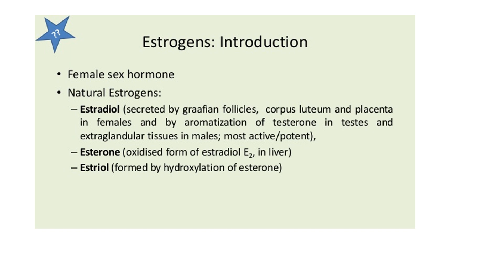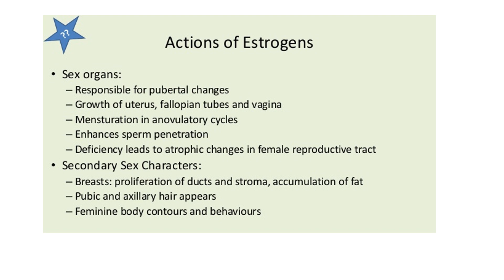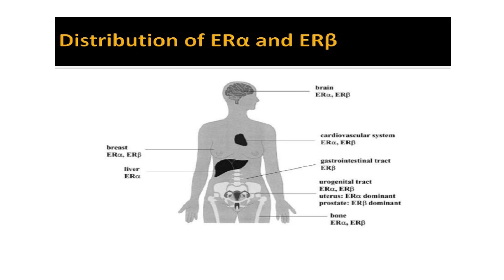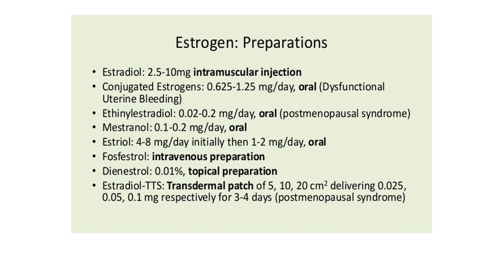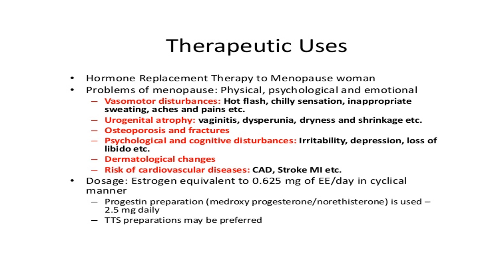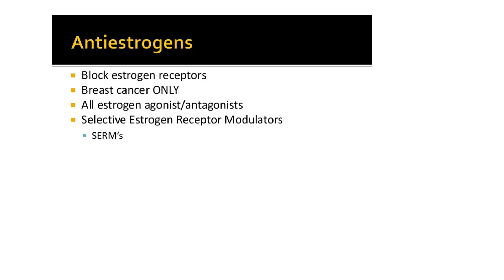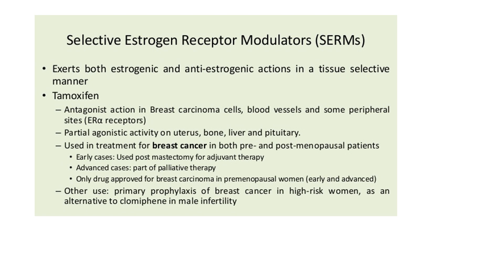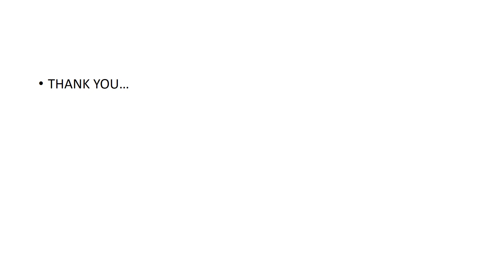Estrogen Anti Estrogen And Serms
Estrogen Anti Estrogen And Serms Presented by Dr. Madeeha Fajish